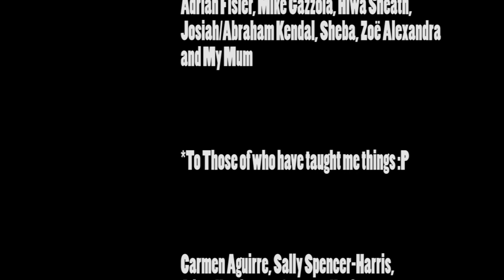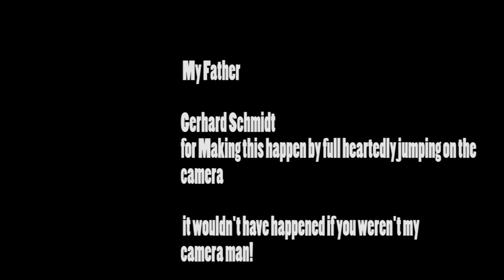With Held (Short film)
A silent film Shot and Edited in 4 days.
Credits YO!!

Written, Directed, Produced By And Stars - Wolfgang Schmidt

Camera Operation - Gerhard Schmidt "Pappa Schmidt"

The Story:
It follows 001 on his arrival and discovery of what this land holds for him...
2024 In the middle of peace of earth, there is a up raising of power once again. As studies into clone warfare takes control for a price that some are willing to take.
One young man clones himself to which starts his strange attachment to the copy of himself. Soon he starts fighting against the corporation in a secretive manner to keep his clone self alive.
Although for someone to survive in a land designed for destruction is a task heavier than one man to carry. lucky there is more than one of him.

The start of the beginning :P